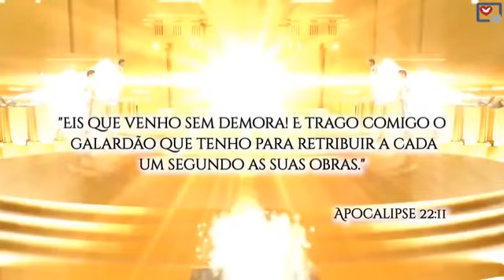Apocalipsis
Vídeo de Ricardo ❤